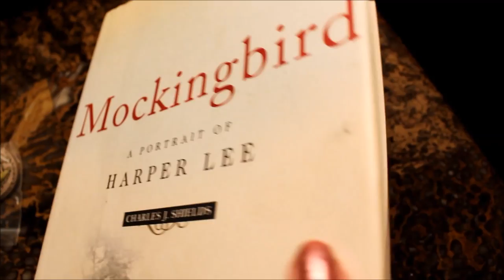Why Caffeine Serums? - Estee Lauder vs. L'Oreal Anti Aging Skin Repair/Dupe 2017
Faceoff between L'Oréal Skin Repair vs. Estee Lauder Night Repair.  Caffeine is all the rage in beauty products and why is that? Find out! I am 62 and always looking for new information on skincare.I give you a dating update and talk about my favorite blush. I bought a new camera and I am still learning it! Some of this video is out of focus but I wanted to show as much as I could of how one women takes on learning her first DSLR camera! Have a wonderful week and thank you for being here.Cooper and I love you so much and are so happy you are here. Love yourself...be good to yourself. Promise me you will do that.
Simply Radiant Beauty Organic Anti-Aging Caffeine Eye Serum - $19.95
The Ordinary Caffeine Serum
$6.70

#1. -Estee Lauder Advanced Night Repair Serum Face, $84.50
#2. – L’Oreal Skin -Night Repair Serum On Sale On sale today with Coupon
for $14.39
or Ulta -
Age Perfect Hydra-Nutrition Advanced Skin Repair Serum at Ulta
Buy One Get Another Half Off- Ulta Review Rank is 4.4 out of 5 Stars
Caneras I Showed *
CAMERA: Canon PowerShot 530 Great Started Camera for YouTube!
My New Camera!!!  $569.00 - Canon DSLR Rebel t6

MY MAKE UP IN THIS VIDEO:  - April 28th - 2017
My Primer: LoRac 2 & 1 LIGHT SOURCE PRIMER
Foundation: L'Oréal Infallible Total Cover
Powder - NYX Cosmetics Studio Finishing Powder, Translucent Finish
Lip – WET N WILD Mega Slicks Lip Balm Stain - Lady and the Vamp
Eye Shadow – LoRac California Dreaming Palette = $30.00
Eyeliner – Maybelline DEFINE-A-LINE Brown/Black =
Mascara – Cover Girl Drama Queen
Brow Pencil MILANI – Brown
Hair: For Waves After Shampoo- Body for Swirl Updo
Vitamin E Oil For Your Hair
Song: Brought Me Back To You - Star Zetterberg
My Camera – 2017 -
Canon DSLR Rebel t6 - Lens 18 -55
Editor: Windows Movie Maker – No Plug in or Filter.
I film in natural Light with 500 watts of table lamps with no shades.  I filmed this video in Movie Mode
Auto Focus On and Off